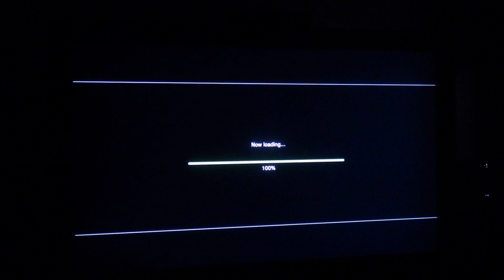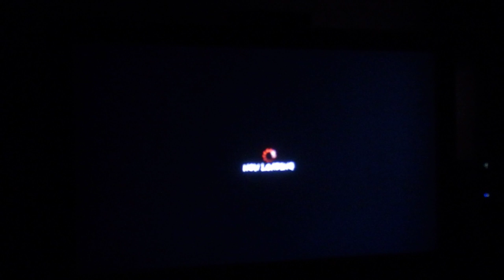Maximum Spider: Death Acrobatic